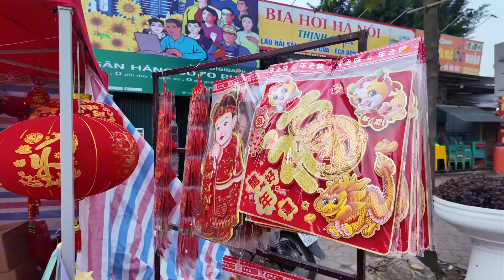Đưa cả gia đình về quê ăn tết và dạo chợ Hoa Tết Chí Linh - Hải Dương | Tết 2024 | Mạc Văn Khoa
► Kính chào anh chị em cô bác, em là Mạc Văn Khoa, đây là kênh youtube chính thức của Khoa. Trên kênh này Khoa sẽ đăng tải toàn bộ những video đời thường, cuộc sống hằng ngày xung quanh Khoa, hậu trường, gặp gỡ anh em bạn bè v.v.. Hy vọng sẽ mang đến cho quý anh chị em cô bác những giây phút thư giãn sau những giây phút làm việc căng thẳng. Yêu rất nhiều ạ hehe.

© Bản quyền thuộc về  MẠC VĂN KHOA
© Copyright by MAC VAN KHOA ☞ Do not Reup